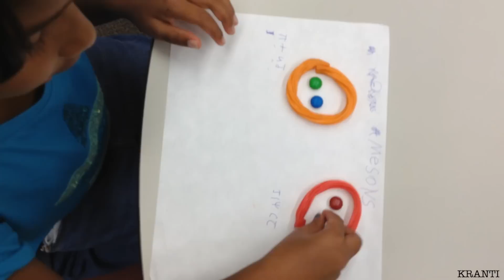Quarks and Candies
Samatha (6 year old) talks about quarks, hadrons (baryons & mesons), quantum chromodynamics and asymptotic freedom.

Photo credit: Wikipedia, CERN